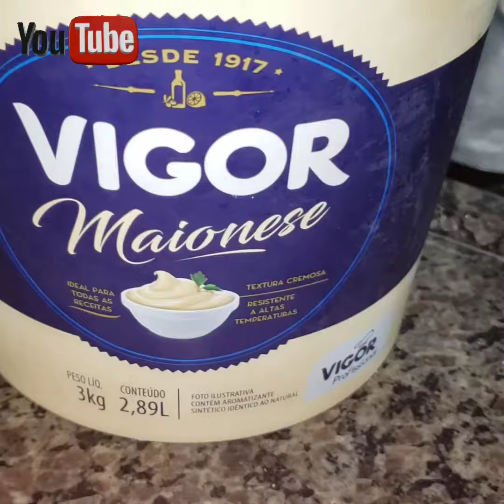MAIONESE COM BATATA 👋👍🔔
marido fazer batata com maionese ótimo 😍😋👍

Apresentamos o YouTube Premium - Experimente grátis por 1 mês